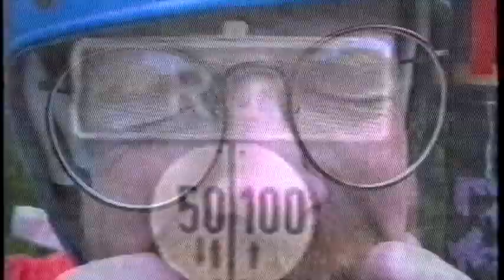Boven Rur 19910106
Eerste video van de boven Rur in 1991